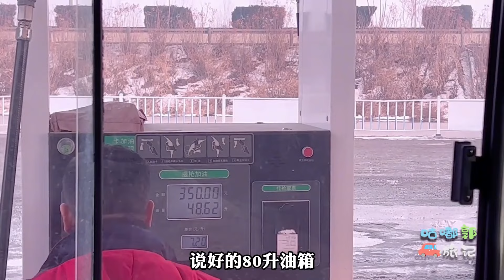老郭开着新买的依维柯2045开心回家，结果一路上发现车子不少问题【咕嘟郭旅记】